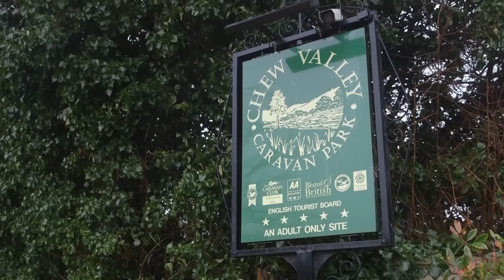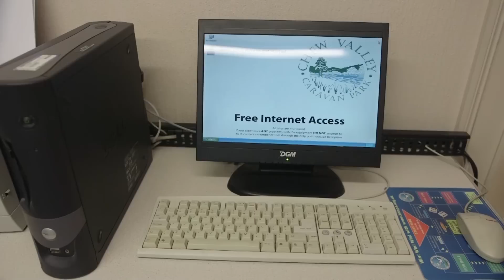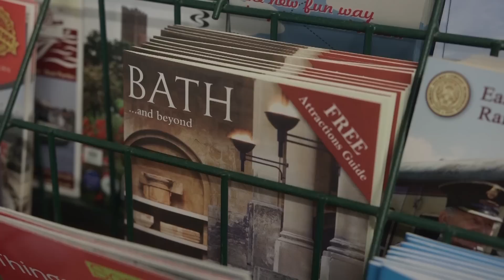Practical Caravan's campsite reviews – Bath Chew Valley Caravan Park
Next time you visit Somerset, why not try Bath Chew Valley Caravan Park, an adults-only site that's featured many times in our Top 100 Sites Guide.

Welcome to the home of Practical Caravan on YouTube - the UK's best selling magazine for caravanners since 1967. Whether you are an old hand or making your first steps into the world of touring vans, PC is a great place to start!